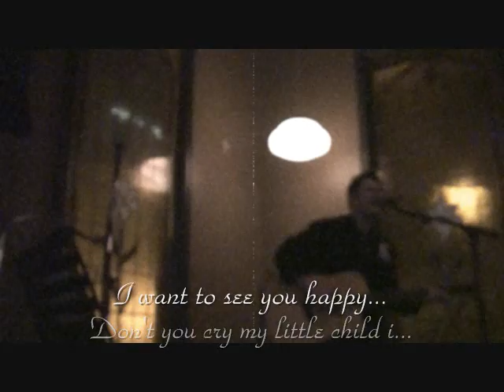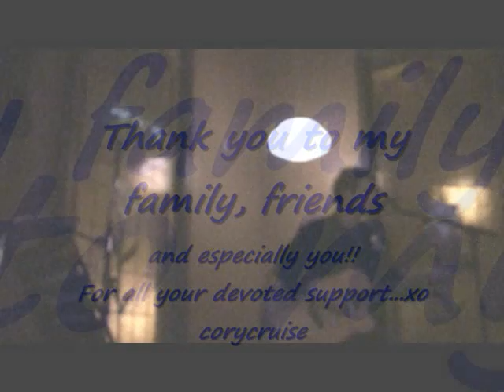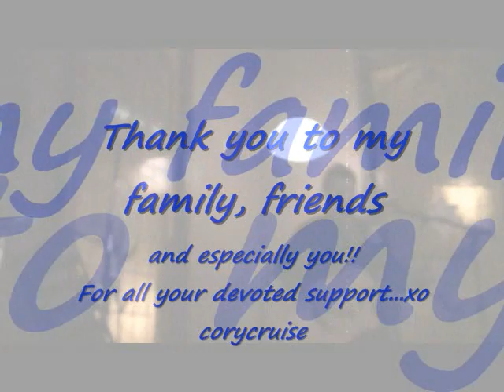1 CORY CRUISE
Cory Cruise- Song played for the first time.  An introduction to Cory Cruise.  Thank you for all your support.  I am from St. Catharines Ontario.
Take Care. C.